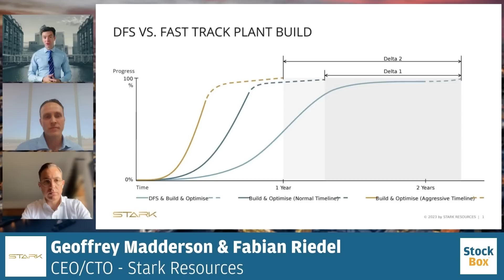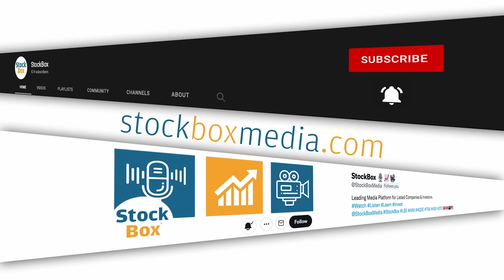Stark Resources - Confident About the Commissioning of the Zulu Lithium Plant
Stark Resources CEO Geoffrey Madderson & CTO Fabian Riedel Discuss the ongoing status at the @prem Zulu Lithium Plant, they are confident they will optimise fully and achieve nameplate throughout in the stated timeframes. They also answer questions from PREM shareholders.